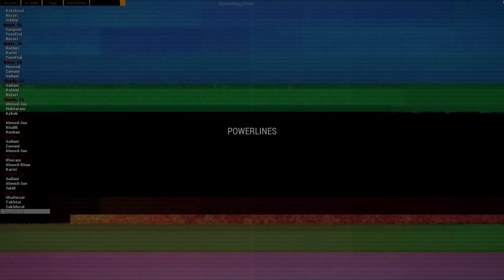ARMA3 - Folk ARPS - Heli Racing is Hard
Heli racing. How hard can it be? Very apparently...

This is a highlight from the Folk ARPS Sunday session on February 28th 2016.

Mission: Powerlines (by yours truly)
Terrain: Altis

Recorded with Shadowplay in 1440p 60 fps and edited in Davinci Resolve.